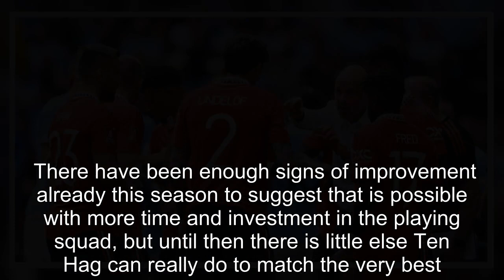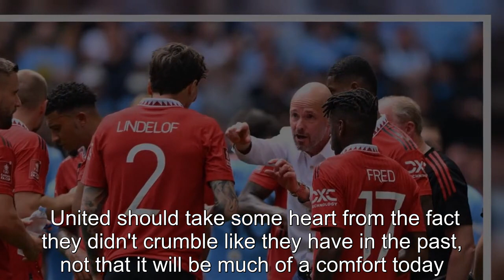Erik ten Hag can't fix Manchester United's biggest problem alone